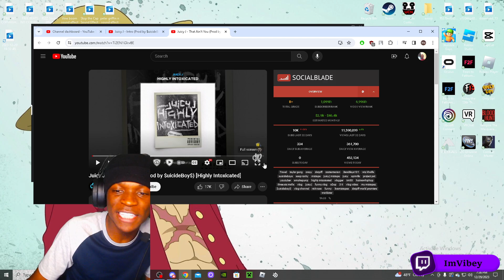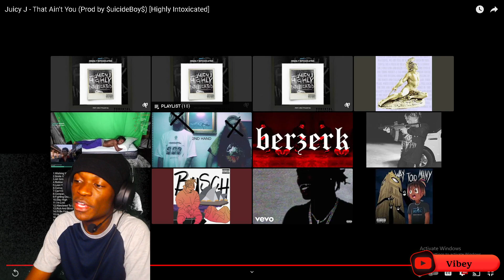Reacting To Juicy J - Intro & That Ain't You (Prod by $uicideBoy$)